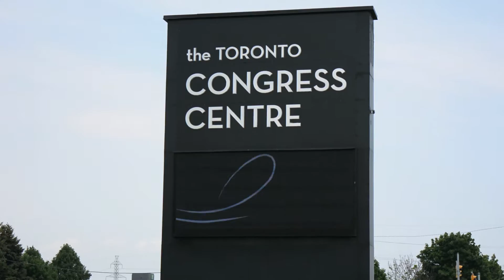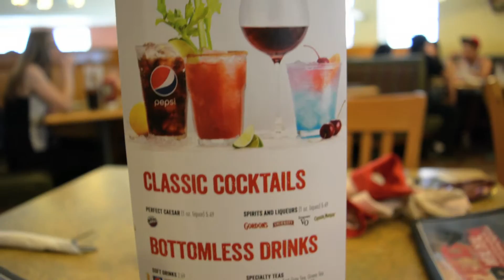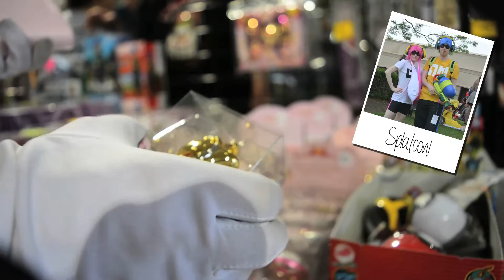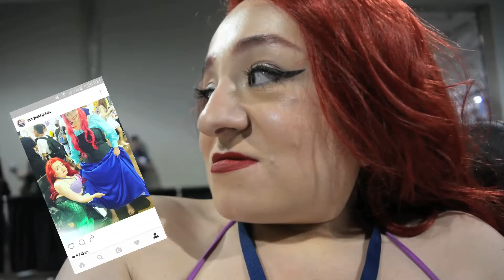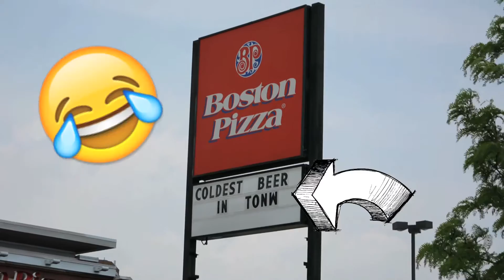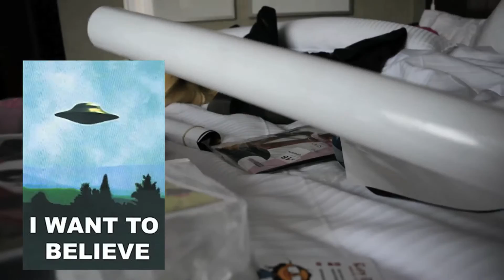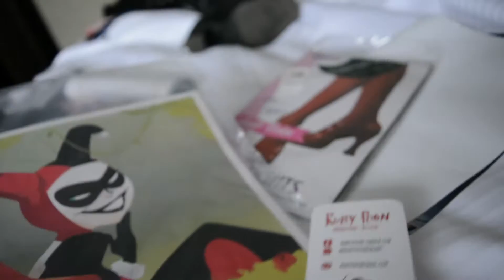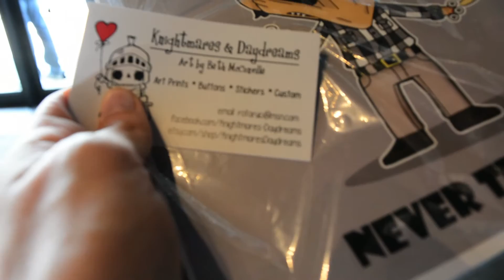Anime North 2016 | VLOG